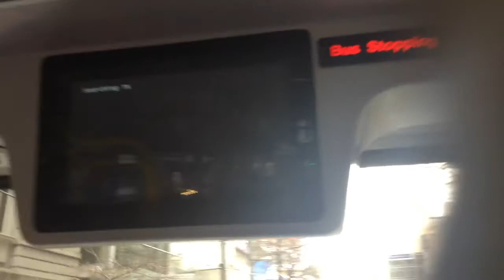NZ: BCI Citirider Double Decker: 1-Grenada Village via. Wellington Station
Comment lilyeety Squad to be Lil Yeety Squad BOIIII of the WEEK!
Follow @otiscompassrules on Instagram